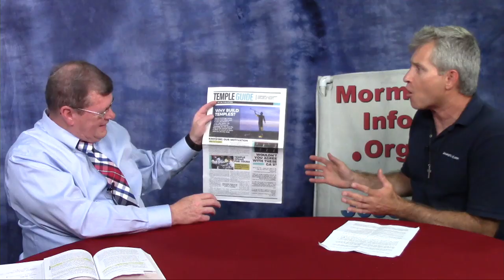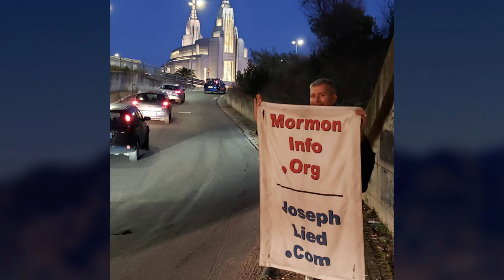Ex Mormon Files - 357 - Rob Sivulka Part 2